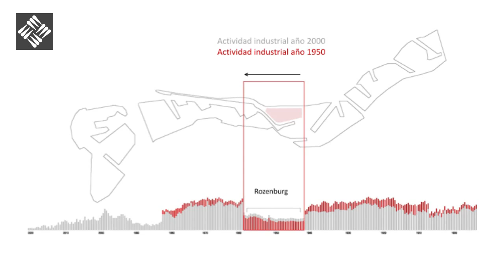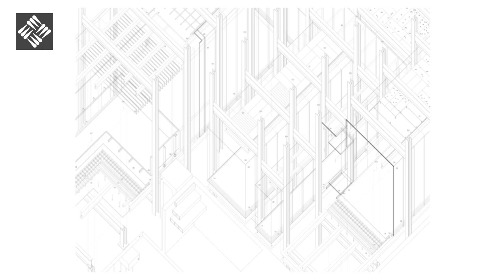PFC - María Gómez